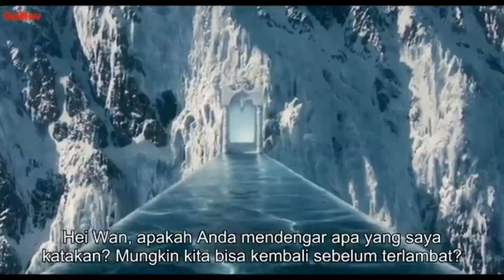Upon The Magic Road (2021) Film Explained In Hindi | Upon The Magic Road Summarized हिन्दी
Upon the Magic Roads is a 2021 Russian live-action/computer-animated fairy tale fantasy film directed by Oleg Pogodin from a screenplay by Aleksey Borodachyov. Produced by CTB Film Company, Russia-1, and CGF Company, the film is an adaptation of the 1850s Russian fairy tale The Humpbacked Horse (ru) by Pyotr Pavlovich Yershov as well as elements from Slavic folk tales. The film follows other adaptations of the fairy tale including the 1941 live-action feature-length film and the 1947 animated film of the same name filmed in the Soviet Union.[4][5][6][7] The film stars Anton Shagin as Ivan the Fool, and Paulina Andreeva as The Tsar Maiden with the voices of Pavel Derevyanko, Lyasan Utiasheva, and Aleksandr Semchev.[8]
Upon The Magic Road Film Explained In Hindi,Movie explained in hindi,ending explained,movie review,dubbed movies,fantasy movie explained,hindi voice over,Max Recap hindi,Upon The Magic Road
Max Recap Hindi
Recap hindi
Max Recap
Haunting tube
Anokhi Films
Mr Hindi Rockers
Movie Inside Hindi
Movie explained in hindi
Mobietv hindi
Fox hindi explainer
New movie
Movie review
New movie explained
Ghost series